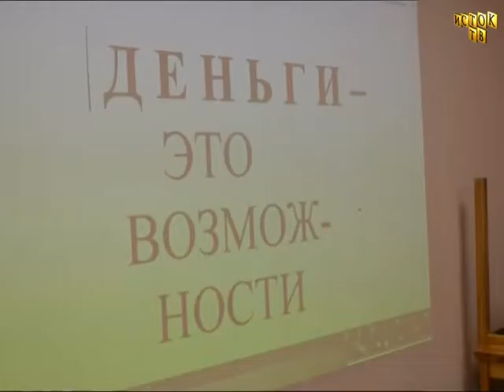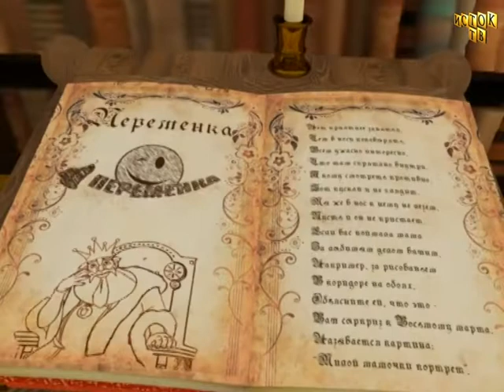Переменка 22 12 19 г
2019 год подходит к концу и Детская школа Искусств провожает его грандиозным концертом.  А в ЛДК бойцы спецназа провели для школьников лекцию на тему террористической опасности.
В лагере "Радужном" молодые активисты собрались на тренинги всевозможные мастер-классы.
Как красиво упаковать подарок, и оригинально поздравить близких с новым годом, расскажут Катя и Илья!